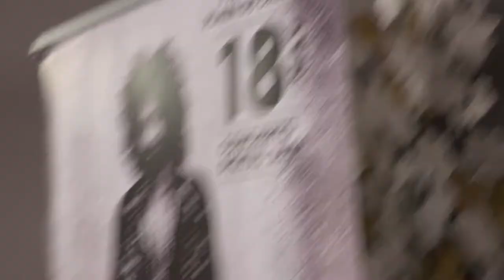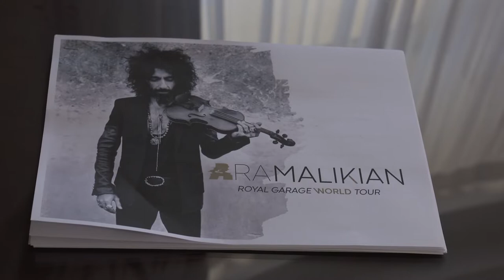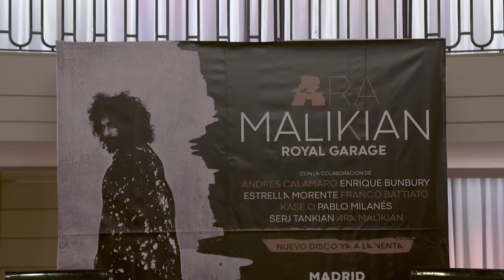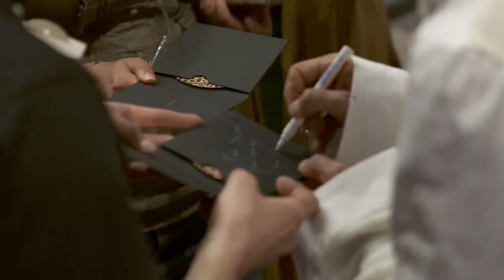Recursos Presentación - ARA MALIKIAN - `Royal Garage´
`Royal Garage´ es el título elegido para dar nombre al último disco de Ara Malikian lanzado hoy, 17 de mayo, tanto en formato físico como en digital en las principales plataformas de streaming mundial. Según palabras del propio artista: "es un disco distinto a todo lo que he compuesto hasta el momento". De hecho, va a ser la primera vez que podamos oírle cantar, ya que él mismo es el encargado de ponerle voz a uno de los cortes. `Royal Garage´ es un álbum de doble CD en el que el violinista hace un recorrido por los garajes de las grandes ciudades que han dejado impronta en su estilo y corazón a lo largo de su carrera. La portada del disco realizada en Córdoba (España), forma parte de una exposición interior del gran icono de la fotografía musical, Anton Corbijn.

En este disco, Ara Malikian se ha rodeado de artistas nacionales e internacionales de la talla de Andrés Calamaro, Enrique Bunbury, Estrella Morente, Franco Battiato, Kase O, Pablo Milanés y Serj Tankian, realizando colaboraciones en las que su violín aporta esa intensidad y sensibilidad a la que nos tiene acostumbrados.  No faltarán, sin embargo, composiciones propias, unas veces más inquietas y movidas y otras, más íntimas y personales.

Este trabajo es un disco innovador que no solo destaca en el ámbito musical, sino que lo hace también en el artístico y fotográfico, ya que cuenta con un libreto de 36 páginas con retratos tomados por el gran Anton Corbijn, y un poster desplegable con la primera fotografía digital tomada por el fotógrafo.